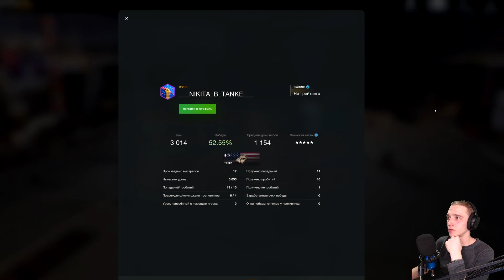Режим возрождение и бесячие птуры WOT Blitz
В игре World of Tanks Blitz есть режим возрождение, так же есть танки с птурами (наводящиеся ракеты) это Шеридан и Т92. Эти танки очень бесят меня в ВОТ Блиц на режиме Возрождение, может я ошибаюсь и чего-то не понимаю?